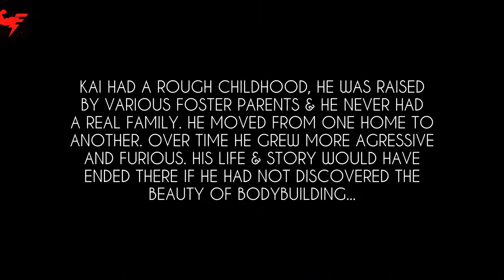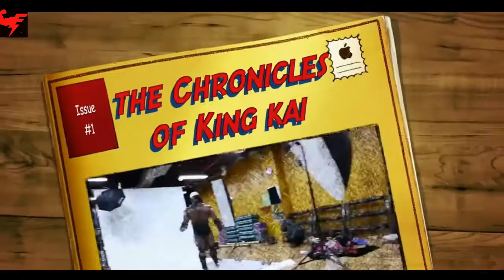Heroes- Kai Greene/The Predator ready to comeback🔥🔥🔥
This video is created by UR ENERGIZER.
This channel is made for motivate people for fitness.

This video has no negative impact on the origina
l works and I made this video for motivation and inspiration.

This video was created to encourage people to play sports and lead a healthy lifestyle, as well as to realize their sports dreams.

Credits* —
 Kai Greene/The Predator

Music